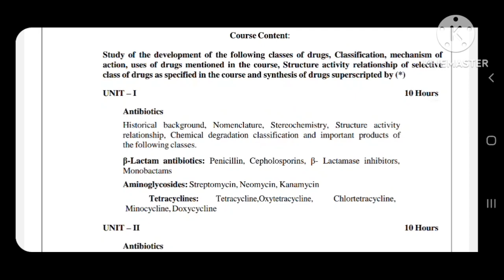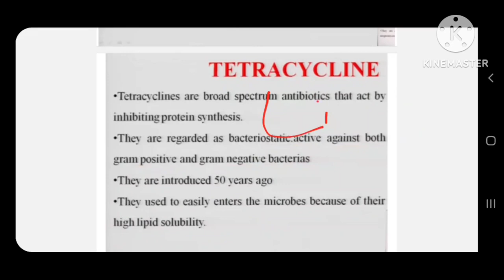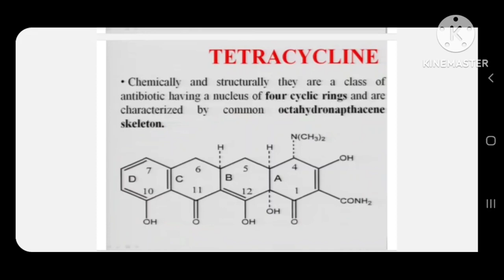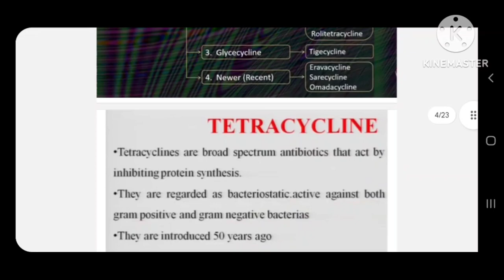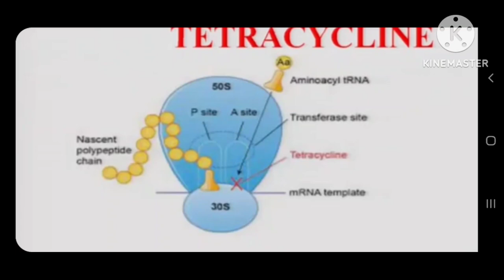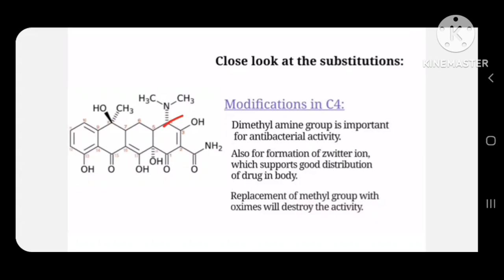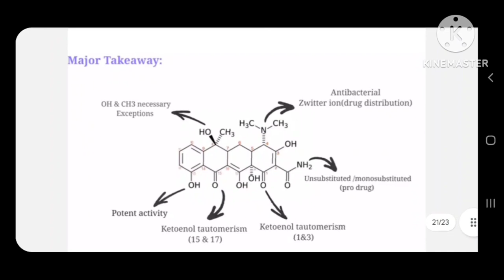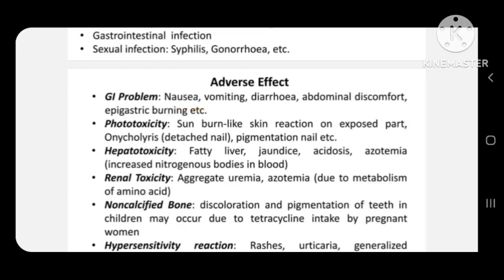Introduction|Classification|SAR| Tetracycline Antibiotic|Doxycycline|Mechanism|Uses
Notes of tetracycline